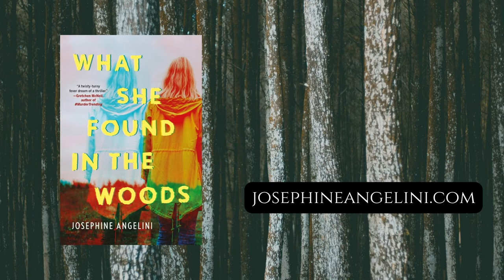What She Found in the Woods book trailer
This is Magda’s last chance. Recovering from a scandal at her elite New York City private school that threw life into a tailspin, she’s shipped off to live with her grandparents in the Pacific Northwest for the summer.

Medicated and uninspired, Magda spends her days in a fog wandering the forest behind the house. But then she stumbles upon Bo. He’s wild and unlike any boy Magda’s ever met before. He can see the real her. Magda starts believing she might be able to move on from her past and feel something again.

But there’s more to this sleepy town than she thought. And what Magda finds in the woods near Bo’s forest home is the beginning of a whole new nightmare…